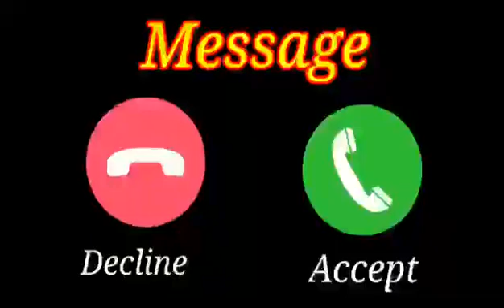Vivo phone message tone, vivo ringtone Il vivo message ringtone || vivo trending ringtone। Message